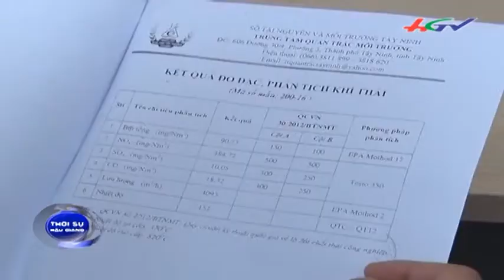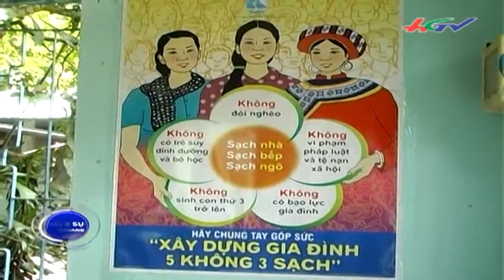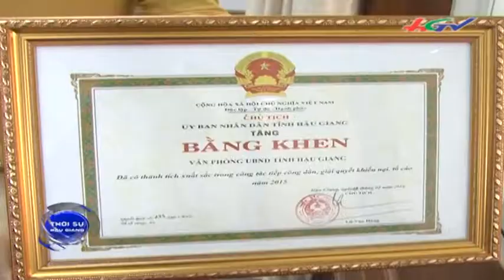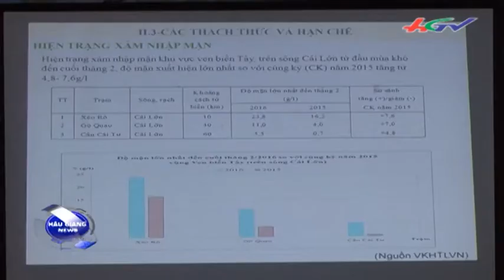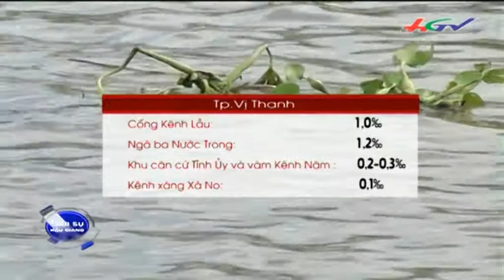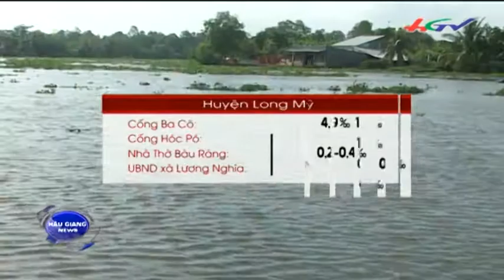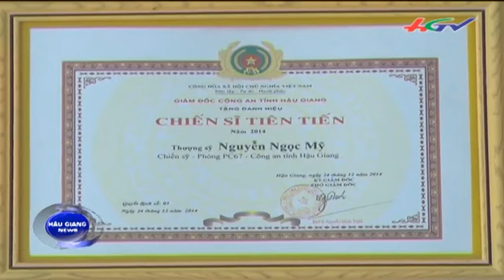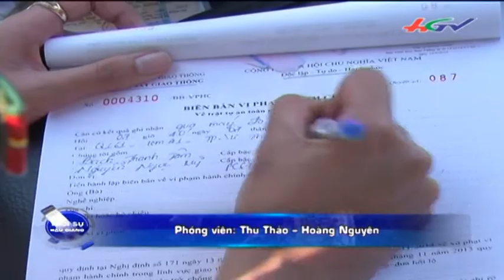Thời sự Hậu Giang 8/3/2016 | HGTV